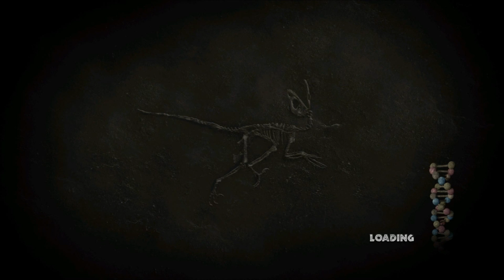Let's play Jurassic Park The Game - part 9 - Into the tunnels!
Hello everyone! And here's another part of my Let's play Jurassic Park The Game! In this episode I escape the Velociraptors by going into a tunnel system. At the helicopter crash, Yoder and Nima agree to sell the embryos together, but Oscar isn't in. After Oscar took a Velociraptor down with only a knife, we meet up once again.